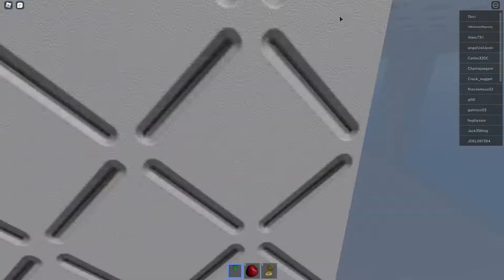I Almost Died During Earthquake - Natural Disaster Survival